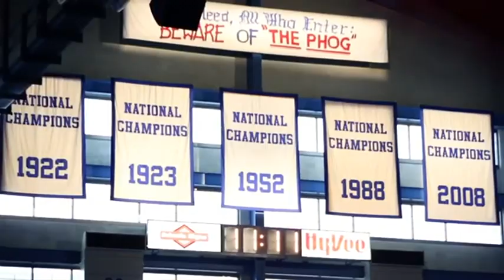Ben McLemore - Wings - Kansas Jayhawks Mix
Ben McLemore drafted 7th by The Sacramento Kings!

Ben McLemore 2013 Mixtape
Kansas Jayhawks.
Top 3 NBA Prospect!
March Madness!

And there goes our season. KU 4 Life.